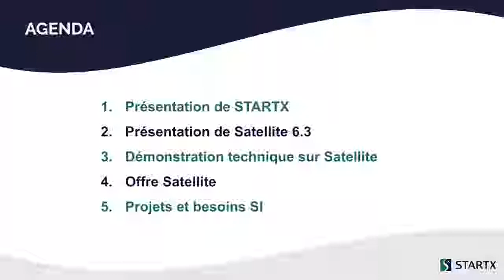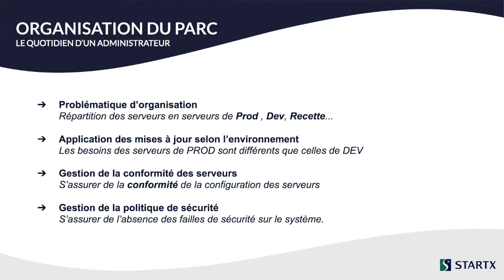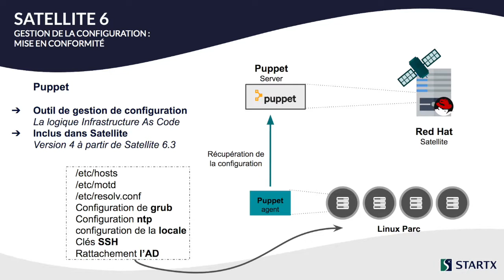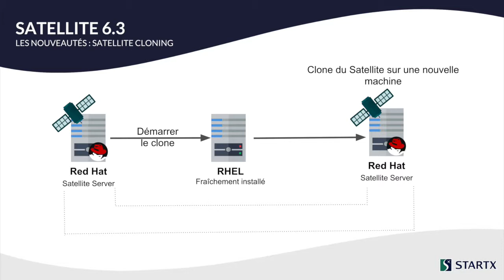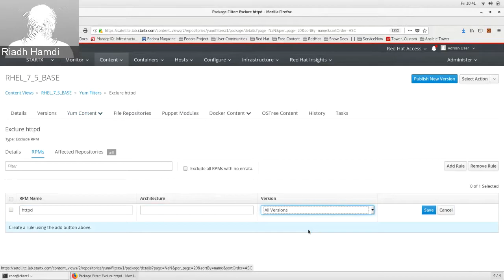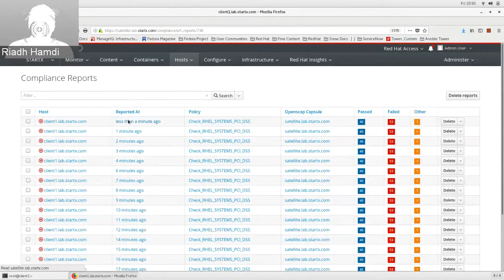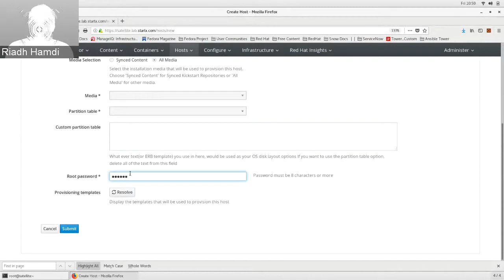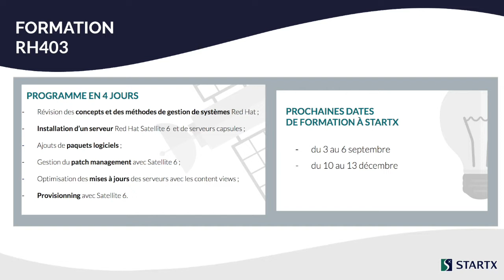Gestion de parc Linux avec Red Hat Satellite 6.3 - Juillet 2018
Web Séminaire réalisé par STARTX.

Cette présentation couvre les nouveautés et fonctionnalités de Satellite 6.3, suivi d'une démonstration technique illustrant l'industrialisation des actions sur le parc, l'exécution des commandes à distance et le déploiement des mises à jour astucieusement.

Bon visionnage :)